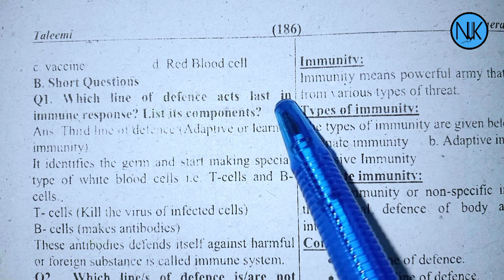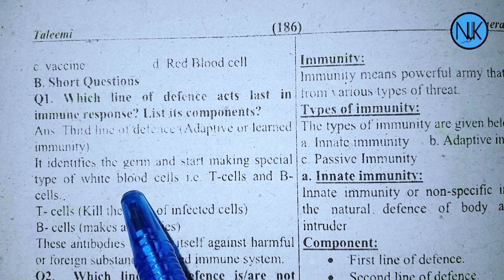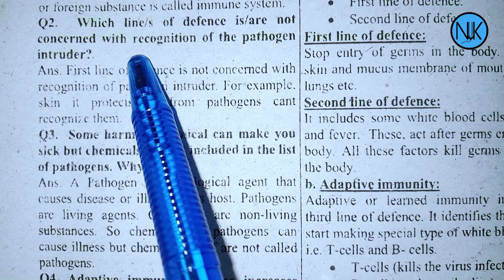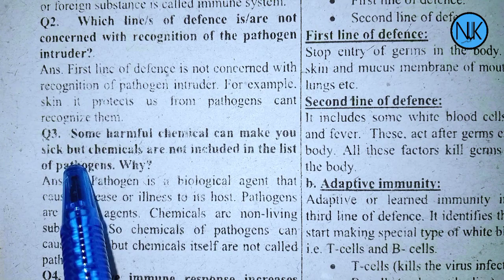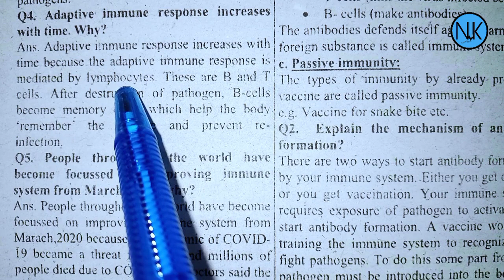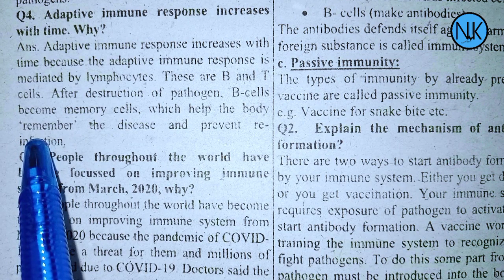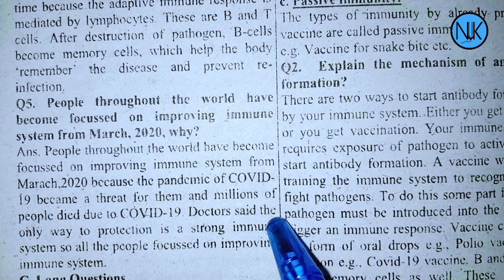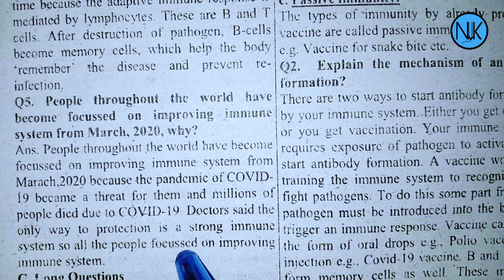Science Class 7th|in Pashto|Ch#3|Short Questions| Kpk Textbook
Chapter no:3
Immunity and dieseas
 Short Questions